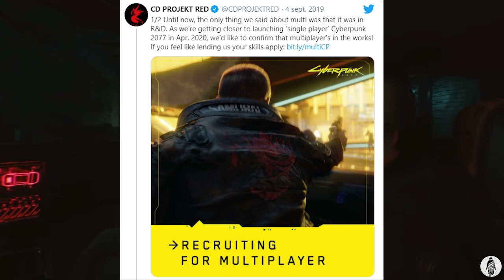#5 RAZONES!! Que harán que Cyberpunk 2077 Sea un JUEGAZO!!!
CYBERPUNK2077 CYBERPUNK CIBERPUNK@Cyberpunk 2077 CYBERPUNK 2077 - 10 Razones que lo hará un JUEGAZO DE LOCOS

Canción: Ark
Artista Ship Wrek, Zookeepers

Canción; Hellcat
Artista: Desmeon